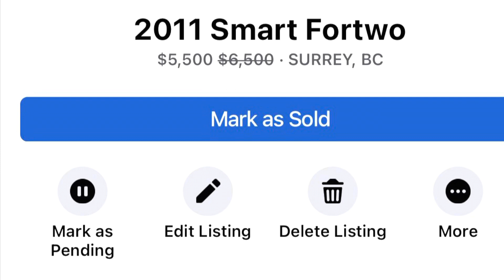Selling on Market place Family Learner Car in Canada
Selling my Wife’s car on Marketplace Facebook